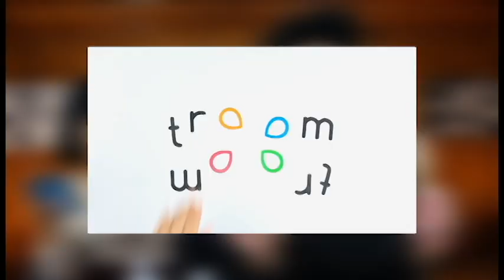Magician RECREATES Troom Troom Magic!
Today, Cash and Amber react to a troom troom magic video and attempts to recreate their magic.